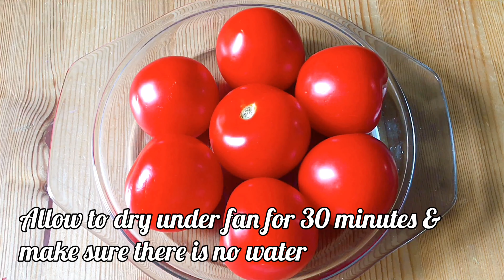Spicy Tomato Pickle | Instant Tomato Pickle | Tomato Pachadi | Tomato Achar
Ingredients

Tomatoes-500 gms
Sesame oil / Ground nut oil-4 tbsp (1/2 cup)
Tamarind-25 gms (deseeded )
Red chilli powder-1/2 cup
Salt -1/4 th cup

Tempering / Seasoning

Dried red chillies-2 (split)
Curry leaves-few(2 strands)

PROCEDURE

Wash tomatoes thoroughly & wipe with tissue or dry cloth, dry under fan for 30 minutes.

Meanwhile, dry roast mustard seeds & fenugreek seeds for 30 seconds to 1 minute on low heat, keep aside & allow to cool , grind to a fine powder, keep aside.

After 30 minutes chop tomatoes into small pieces.

Heat 2 tbsp of oil in the pan & sauté chopped tomatoes for 1 minute then cover & cook for 10 minutes on low heat. Meanwhile remove stalks &seeds in tamarind,  Add tamarind to tomatoes. Cover & cook for 10 minutes on low heat.

Add red chilli powder & salt , mix & saute for 2 minutes low heat.

Takeout & keep aside, then for tempering & seasoning , take 2 tbsp oil in tadka / tempering pan , add garlic cloves, red chillies, curry leaves , allow curry leaves to fry well.
Add the tempering to tomato pickle , allow to cool completely.

Finally add mustard seeds & fenugreek seeds powder to the tomato pickle & mix well. Then transfer to the glass jar & can be store for 3 months .

Make sure there is no water droplets on spoons and glass jar , vessels etc using to prepare this pickle.